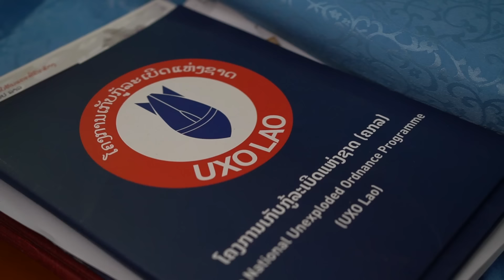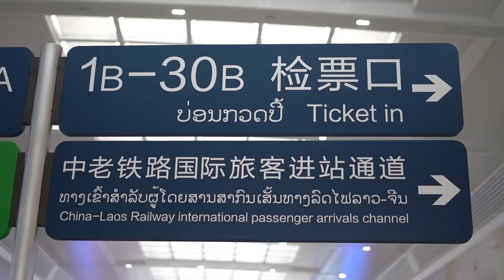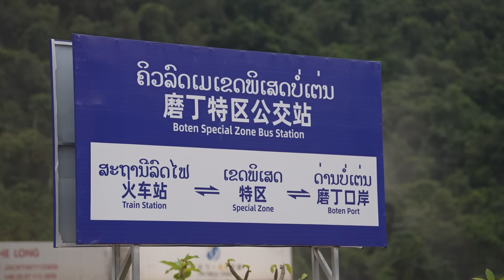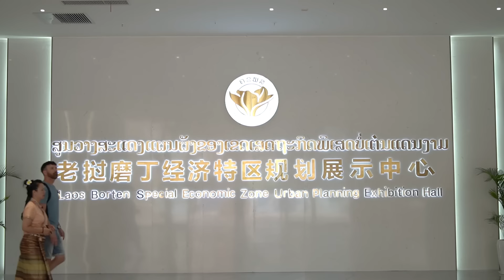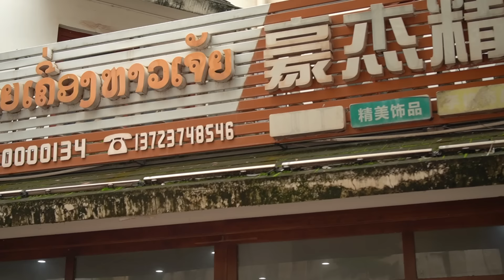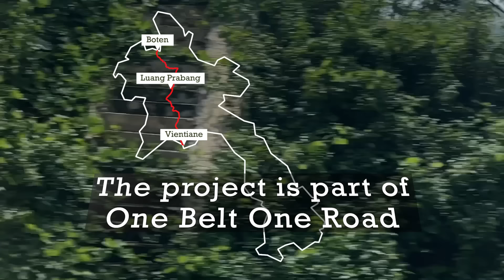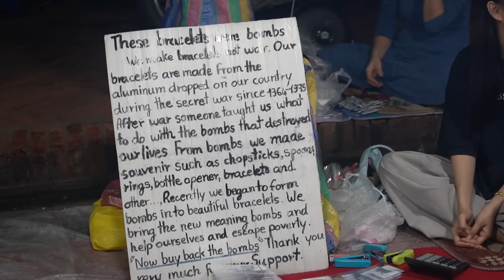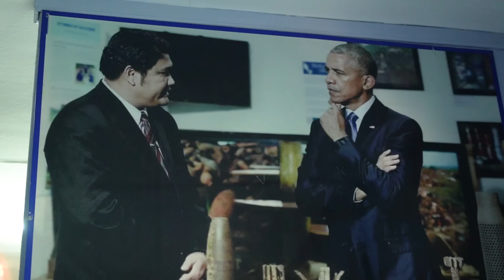Riding the China to Laos railway (FULL DOCUMENTARY)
Welcome to Laos, a small country of 7.2 million people in South East Asia that was bombed into oblivion by the USA for nine whole years. But now China has come to show the locals that foreigners aren't always there to cause harm.

In this short documentary, we will travel from Kunming in southern China's Yunnan Province to to the Laos People's Democratic Republic, stopping off at Boten, Luang Prabang, and the capital, Vientiane.

VIEWER REVIEW: "Through stunning visuals and insightful narration, the documentary not only highlights the engineering marvel of the railway but also delves into the cultural richness and resilience of the people along its path. It's a powerful reminder that infrastructure can be a catalyst for positive change, bringing communities together and fostering economic growth."

Laos is landlocked, meaning it doesn’t have any access to the sea. It’s surrounded on all sides by Vietnam, Cambodia, Thailand, Myanmar, and of course China to the north.

That geographical difficulty, and the fact that Laos is littered with 80 million unexploded bombs dropped by the US from 1964 to 1973, has stymied the country’s ability to develop, leaving it one of the poorest countries in the region.

The tide has started to turn in Laos’ favor, though, after China helped build the county’s first railway, connecting its capital city, Vientiane, with Kunming in southern China’s Yunnan province.

That’s where I got on-board, eager to visit Laos for the first time and find out how this railway has changed the lives of locals, and started transforming Laos from landlocked, to land-linked.

All up, we'll take a journey of 1,000 kilometers through gorgeous, wild terrain and bomb-littered wasteland, meeting and chatting with interesting people along the way, including a developer, a local student who learned how to build railways in China, a man who has spent 20 years dealing with the aftermath of the 270 million bombs dropped all across Laos by the USA, a local journalist, and a railway official.